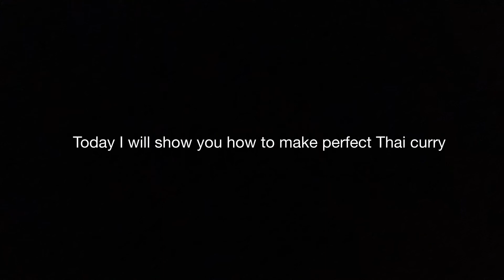How to cook a perfect Thai 🇹🇭 🍛 curry | Infinite [Old]